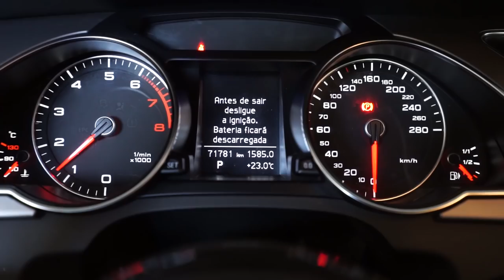FUI ROUBADO DURANTE A GREVE DOS CAMINHONEIROS